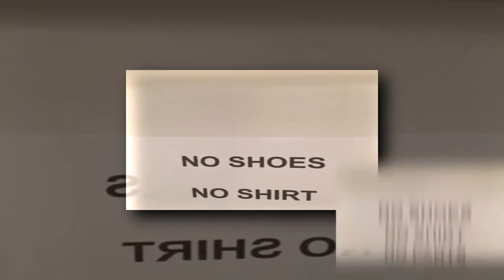(YTPMV) no shoes, no shirt Scan